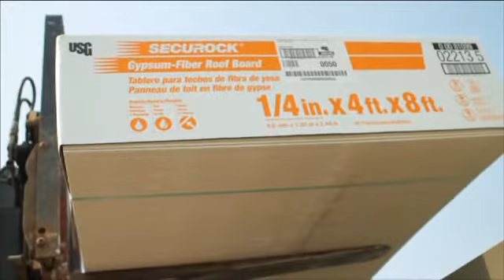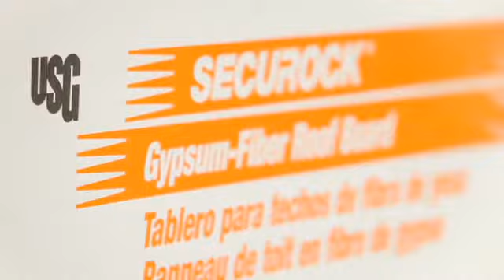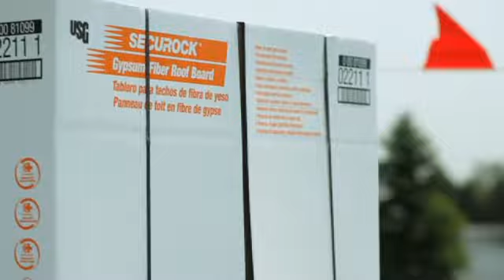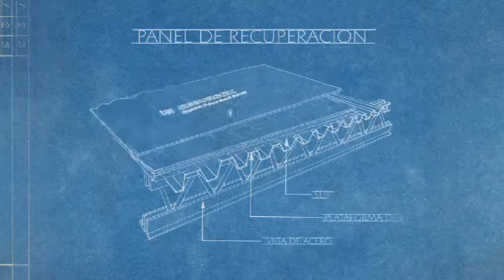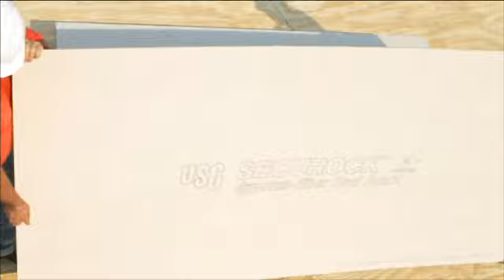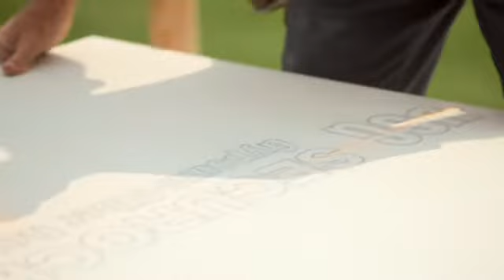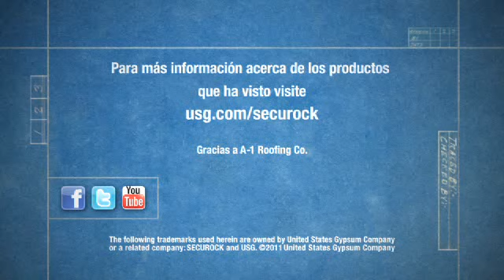Instalación de Placa Para Techos de Fibra de Yeso Securock® de USG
Obtenga más información sobre este producto durable y potenciado, y sobre las cualidades únicas que hacen que la placa para techos de fibra de yeso Securock® de USG se destaque frente a sus competidores. Visita para más información.